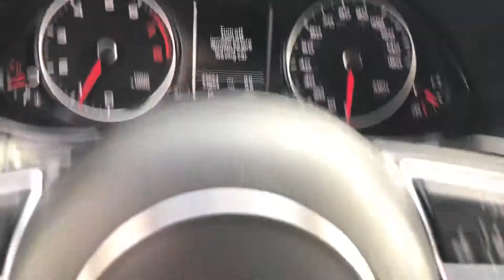2016 Audi Q5 2.0T Premium Plus Quattro For Sale